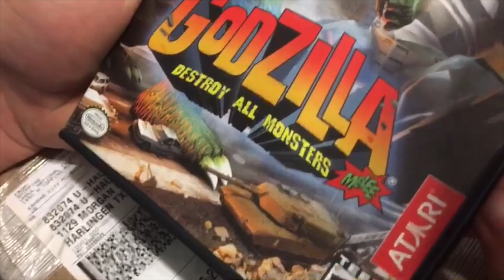Godzilla invades my gamecube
Ethan's package finally arrived and it's filled with kaiju madness! For Godzilla fans this is a must buy and a memory worth remembering!